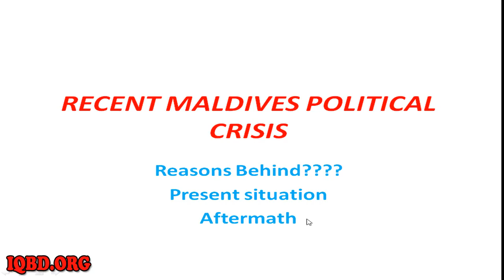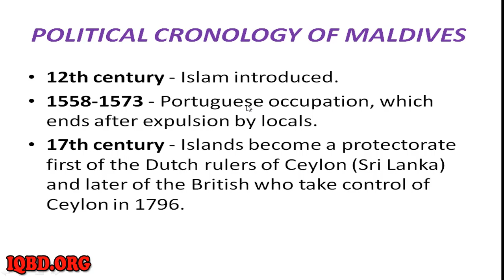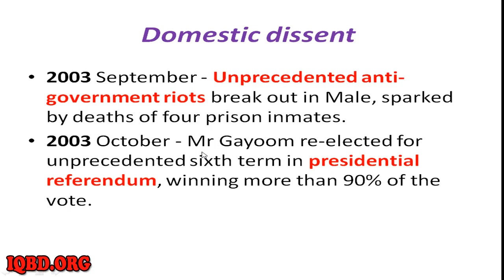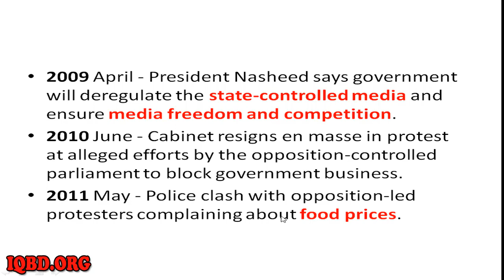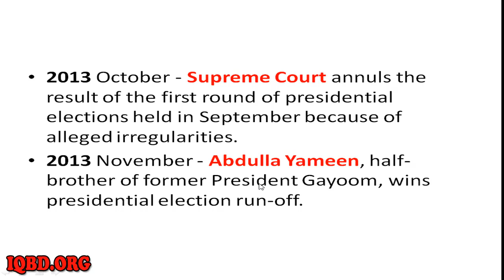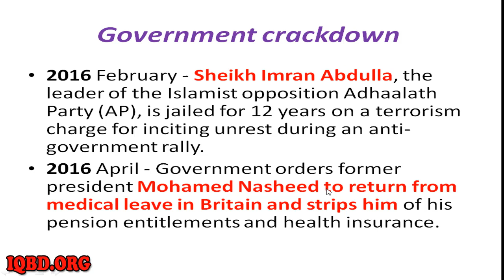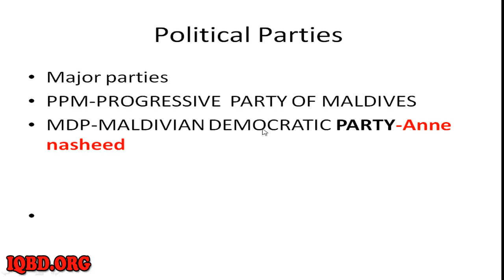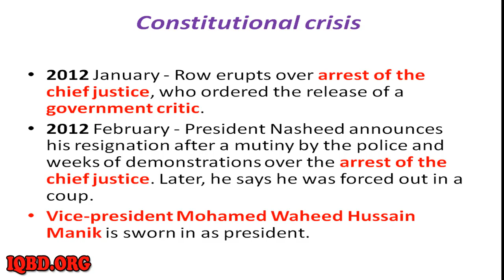BCS Study - Maldives political crisis 2018 - by IQBD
This is the first ever youtube video from iqbd.org .I discussed about Current Maldives Political crisis.Which is really useful for BCS Preparation, Bank job preparation and all others government job preparation!
Maldives has been a peaceful island since many years.Recently this south Asian island is facing a serious domestic political crisis.President Abdullah Yameen is abusing its power being an autocrat and denying the order of its supreme court, the apex part of judiciary.Supreme court ordered the goverment to release the nine opposition accused leaders among them the former president of Maldives Anne Nasheed is the main accused as well as take 21 legislators back to parliament who had been forcefully resigned.As Abdullah Yameen wants to hold majority in the parliament, he denied to take back all the 21 legislator.If these legislator get back, he will loose majority in parliament.Crisis begins over this issue.